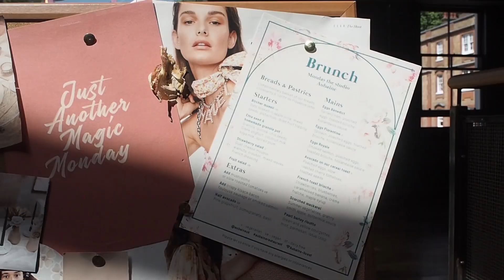VLOG | Monday The Studio Summer Brunch with Aubaine.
𝐀 𝐥𝐢𝐭𝐭𝐥𝐞 𝐥𝐨𝐨𝐤 𝐚𝐭 𝐌𝐨𝐧𝐝𝐚𝐲 𝐓𝐡𝐞 𝐒𝐭𝐮𝐝𝐢𝐨 𝐥𝐚𝐮𝐧𝐜𝐡 𝐞𝐯𝐞𝐧𝐭; 𝐚 𝐬𝐮𝐦𝐦𝐞𝐫 𝐛𝐫𝐮𝐧𝐜𝐡 𝐢𝐧 𝐜𝐨𝐥𝐥𝐚𝐛𝐨𝐫𝐚𝐭𝐢𝐨𝐧 𝐰𝐢𝐭𝐡 𝐀𝐮𝐛𝐚𝐢𝐧𝐞 𝐌𝐚𝐫𝐲𝐥𝐞𝐛𝐨𝐧𝐞.

* brunch gifted